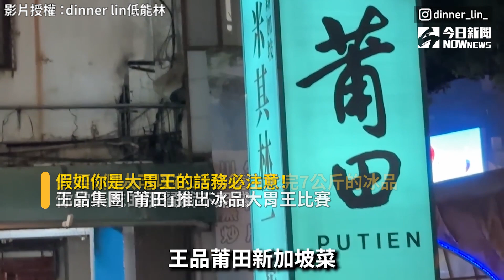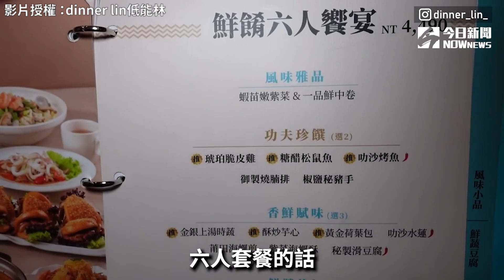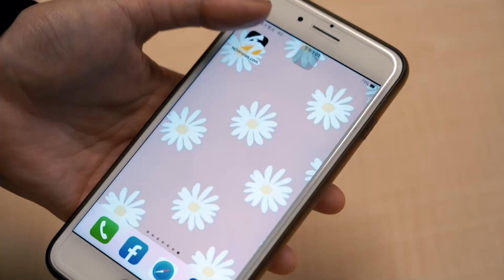大學生5分鐘嗑7公斤冰 挑戰成功六人米其林整桌免費！｜小編特搜｜NOWnews